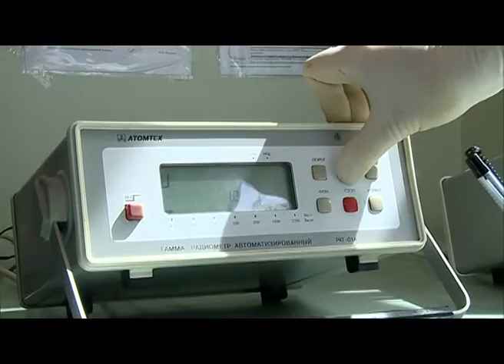Ягоды с радиацией